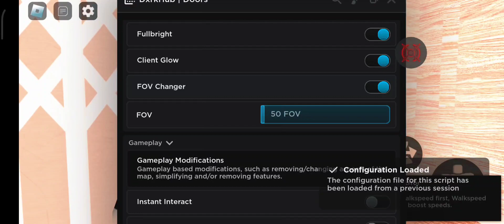🍍ЛУЧШИЙ чит для doors на телефон (2023) Читы на роблокс на андроид Самый лучший Скрипт Arceus X Delt